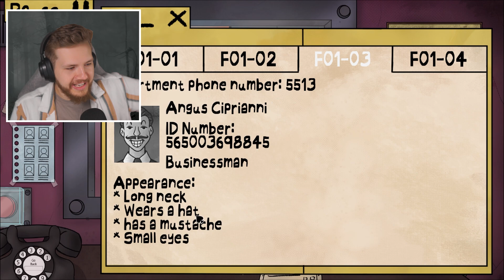Who’s Real and Who’s NOT?! - That's Not My Neighbor (NEW UPDATE)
Today we play That's Not My Neighbor (NEW UPDATE)

Watch me LIVE on Twitch!

ABOUT THE GAME:
It's 1955 and for unknow reasons doppelgangers are more common than normal, so the D.D.D.  has taken action on the matter. Your job will be to allow or deny the entry of the subjects who request entry to the building, it seems easy, but be careful, you can't overlook any detail because you could be food for doppelgangers.

LEAVE A LIKE FOR MORE HORROR GAMES!